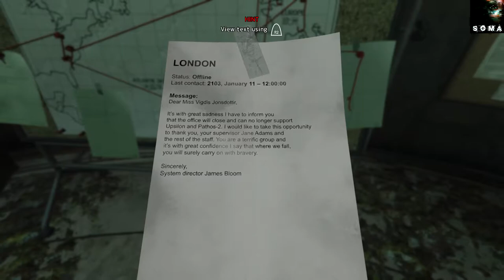SOMA_The Mechanical Beginning